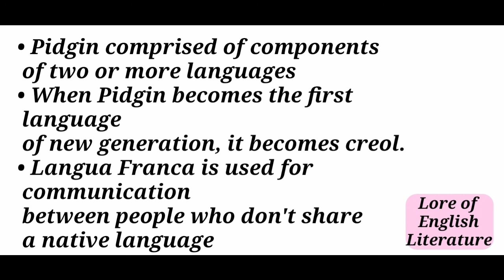Lecture on "Pidgin, Creole and Lingua Franca"